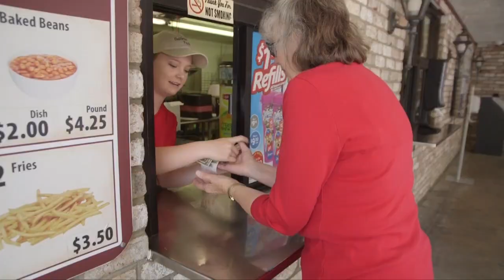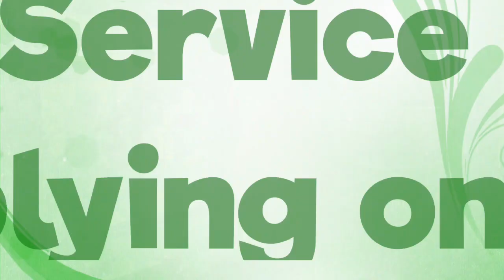Join the DelGrosso's Park Food Service Team! Employee Testimonial - Cooper - Food Service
DelGrosso's Park is known as The Home of Family Fun and Famous Food.  The DelGrosso Family prides itself on delivering delicious homemade food that you are not going to find at very many amusement parks.  Our Food Service Team takes pride in preparing and serving delicious food food.  There are so many great opportunities with this team.

4352 E Pleasant Valley Blvd.